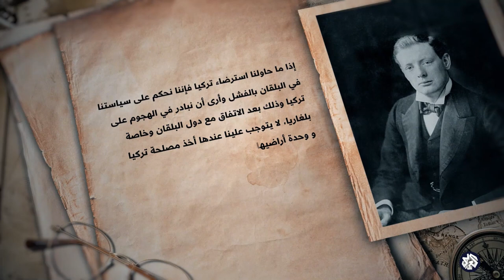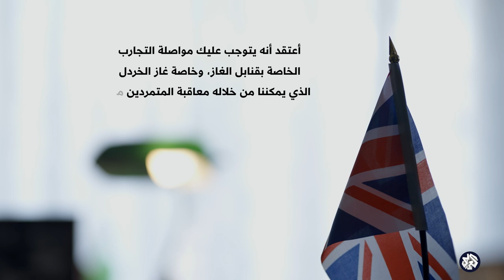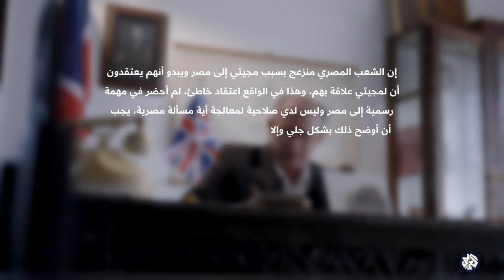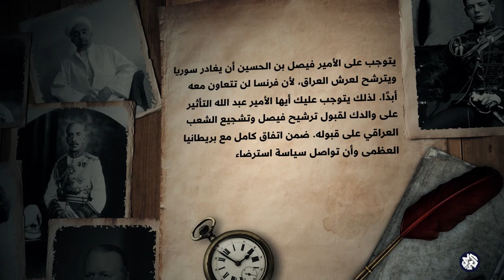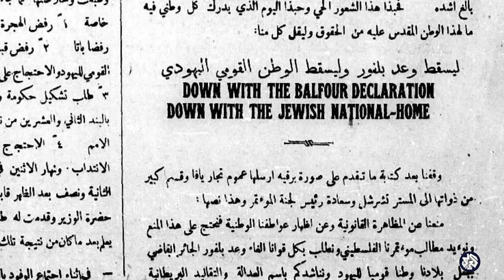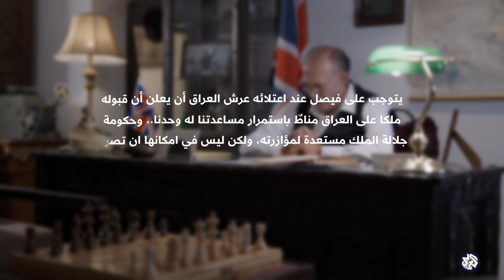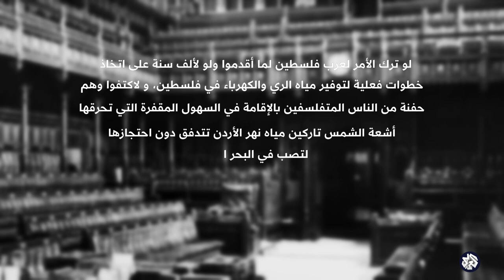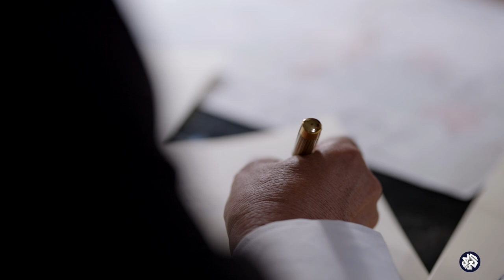كيف ساهمت لقاءات ونستون تشرشل مع قادة عرب في رسم خارطة الشرق الأوسط ؟ | مذكّرات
تستعرض الحلقة مذكّرات ونستون تشرشل رجل الإمبراطورية البريطانية الأول ودوره في رسم خارطة الشرق الأوسط في مرحلة ما بعد الحرب العالمية الأول، وتكشف كواليس الاجتماعات التي تمت بينه وبعض القادة العرب في سبيل إنشاء دول ذات كيان مستقل، وتتحدث مرحلة ما بعد خروج بريطانيا منتصرة من الحرب العالمية الأولى وتعيين تشرشل كوزير للمستعمرات ودوره البارز في تشكيل دولة العراق بقيادة الملك فيصل بن الحسين وإمارة شرق الأردن تحت سلطة الأمير عبدالله بن حسين.
كما تسلط الحلقة الضوء على رؤية تشرشل الخاصة في علاج القضية الفلسطينية في عشرينيات القرن الماضي وإصراره على التمسك بوعد بلفور كمرجعية للحل في فلسطين من خلال استعراض الرسائل والخطابات والمذكرات التي كتبها في تلك الفترة الغنية بالأحداث والتي ساهمت في صياغة المصير السياسي لشعوب المنطقة.